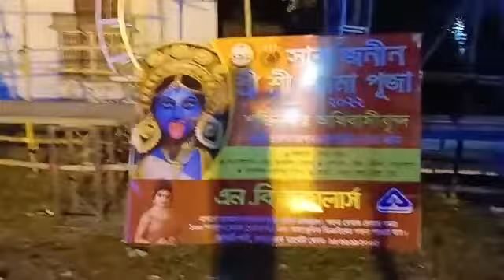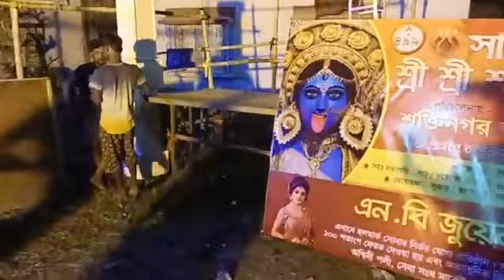Barasat Kalipuja- বারাসাত আমতলার শক্তিনগর অধিবাসীবৃন্দের মণ্ডপসজ্জার প্রস্তুতি পর্ব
Bne Live is a Bengal News Channel provides bengali breaking news on Barasat , videos in Kolkata  and North 24 Parganas . Bengali news updates from Barasat  North 24 Parganas and Kolkata Technology, Sports, Movies, videos, photos, news coverage and breaking news from Barasat , Kolkata and North 24 Parganas .

Address  : 36, K.N.C. Road, Barasat , Kolkata- 700124, West Bengal, India.